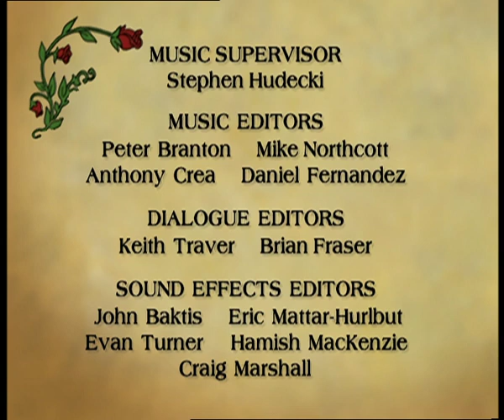Redwall - Underground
Redwall - Episode 12 - UNDERGROUND
As Matthias is lost deep in Asmodeus's caverns, Cluny digs his way under Redwall, taking advantage of them exhausted Redwallers and the absence of Matthias. Using the sword to escape the caverns and after a terrifying river adventure, Matthias returns with the shrews to defend Redwall - but not before he is almost trapped by Cluny and only just saved by Cornflower. Cluny flees at the sight of Martin The Warrior's "ghost" while Matthias at last gets to wear his hero's armor.